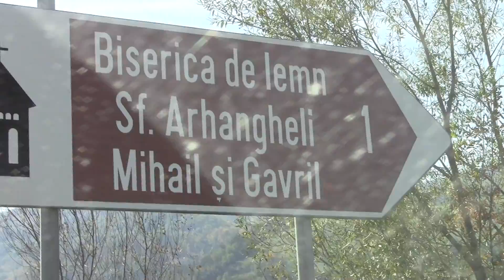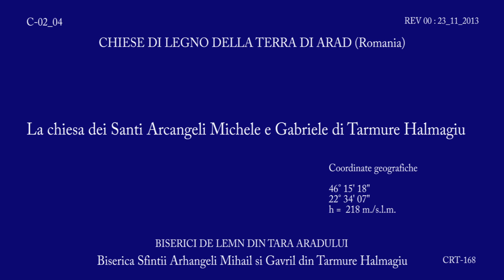Chiese di legno della terra di Arad - Chiesa Santi Arcangeli Michele Gabriele di Tarmure Halmagiu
La chiesa è stata costruita nel villaggio di Tarmure che ne era sprovvisto nel 1779 e decorata dal pittore Ioan Demetrvici da Timisoara nel 1780.